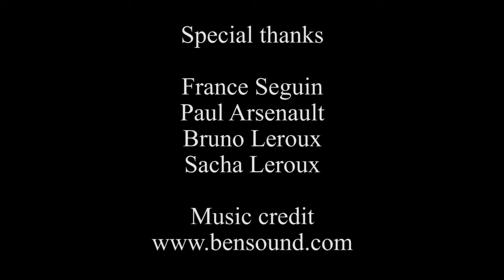Running on Gas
This video is part of the educational material of Équiterre's project My Charged Up School. Discover a new way of approaching the electrification of transport and sustainable mobility in schools!